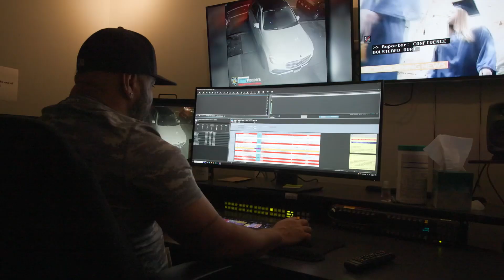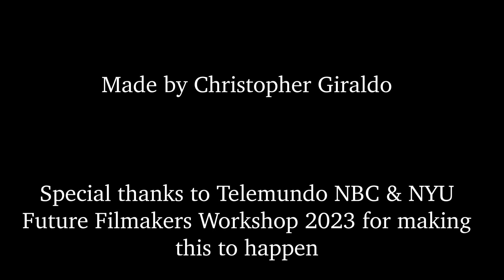Sala de control - A silent film documentary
"Sala de control"

Made by Christopher Giraldo

Special thanks to Telemundo NBC & New York University
Future Filmakers Workshop 2023 for making this to happen

Filmed and Edited by Christopher Giraldo